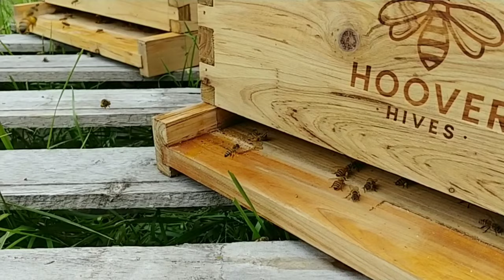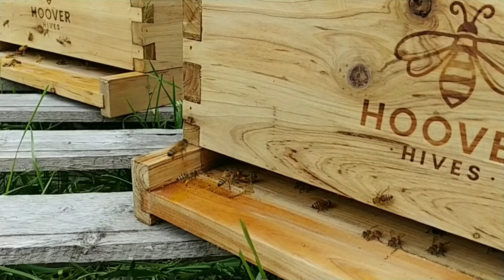Day 15 what I see on langstroth beehive landing board with high winds storm approaching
The bees have been stuck in the hive several days after a cold front and rain moved in.  We went from highs in 70 with over night low of 50 to a high of 50 and overnight lows in 20's.  Today is first day it was over 60 degrees (62 actually) but a thunderstorm is moving in and it's very windy.  The bees have had to turn into acrobats being summersalted at the entrance.